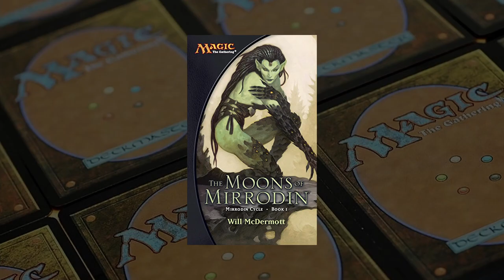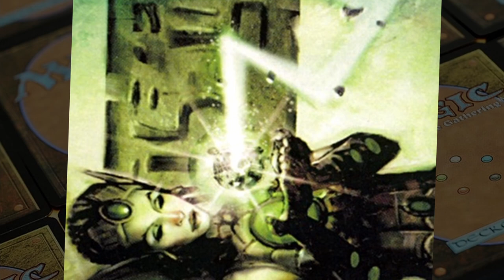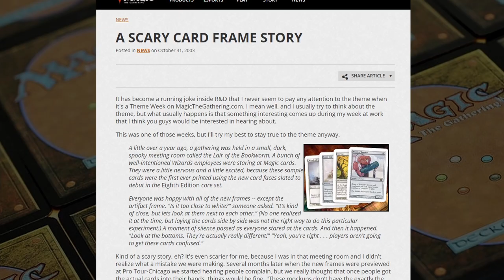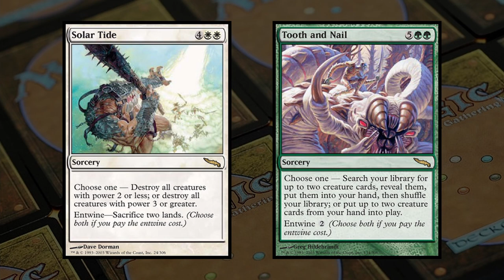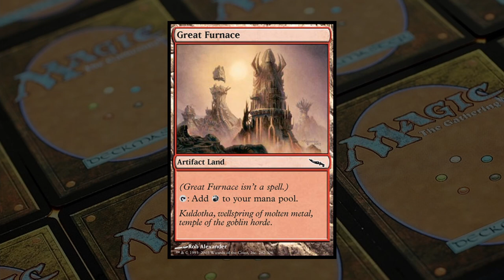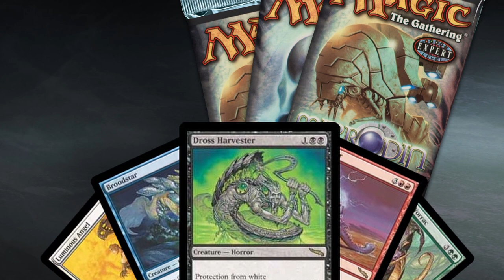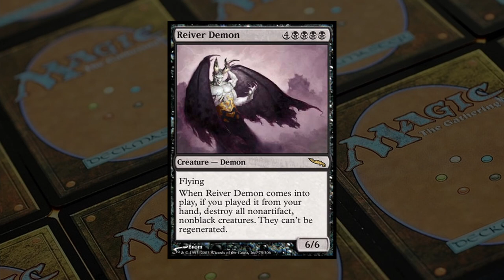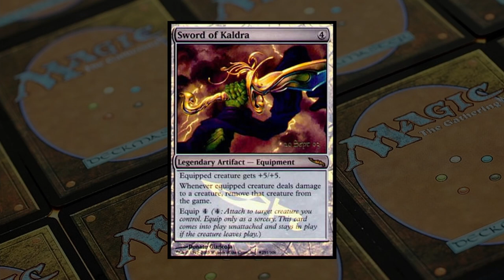Magic: The Gathering History - Mirrodin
Sometimes it's nice to look back and see just how far things have come since the early days of Magic: The Gathering.  To that end, we're bringing you a series of short videos that highlight Magic: The Gathering expansions throughout the years.

In this video, we take a look back at Mirrodin, the first set in its namesake block.